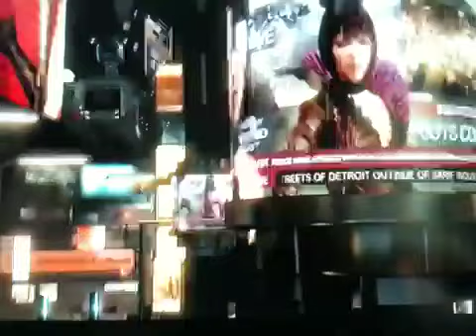Freemason on deus ex revealed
Deus ex human revolution game has revealed things about freemason I have paused it at the right time so you can see the freemason 3rd eye on the dollar which is connecting to the united states !!!